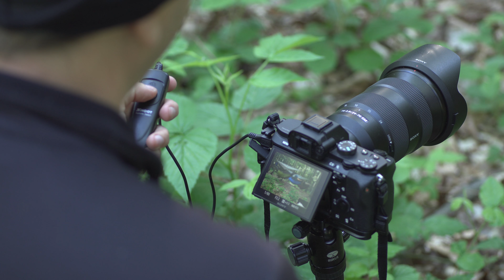Campout with kids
Kids hammock campout (short trip report), goulash cooking, shooting, Roe Deer barking, few closeups.